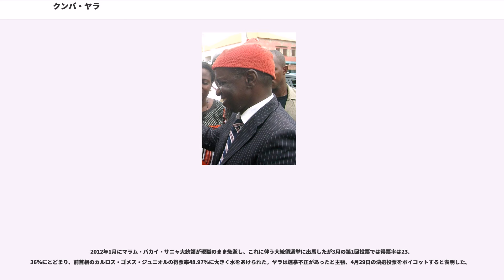クンバ・ヤラ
クンバ・ヤラ(Kumba Ialá またはKumba Yalá、1953年5月15日生)はギニアビサウ共和国の元大統領。2000年2月17日から、軍事クーデターで失脚する2003年9月14日まで大統領に就任。バランタ族出身のカトリック教徒だったが、2008年にイスラム教に改宗し、モハメド・ヤラ・エンバロ（ Mohamed Ialá Embaló）と改名した。

1953年5月15日にカシェウ州ブラの農家に生まれる。10代の時にギニア・カーボベルデ独立アフリカ党(PAIGC)の活動家となる。PAIGCはポルトガル領ギニアのポルトガル植民地支配からの独立を求めていた。ヤラは、ポルトガル、リスボンのカトリック大学で神学を学び、後に哲学を学んだ。ビサウで法学を専攻した。ポルトガル語、クレオール語、スペイン語、フランス語、英語を話し、さらにラテン語、ギリシア語、ヘブライ語を読むことができる。卒業後、哲学の教師として教鞭をとった。

ヤラは1977年に、モスクワで行われた、ロシア革命70周年式典への代表団の長を務めた。しかし、彼はより民主的な改革を求めたため、1978年にPAIGCから追放された。
1991年3月、ラファエル・バルボザのもとで、社会民主戦線 (FDS) の設立に携わった。1992年にFDSを脱退し、社会革新党 (PRS) を設立した。

1994年7月3日、ギニアビサウで初の複数政党制による大統領選挙が行われた。PAIGCの現職大統領のジョアン・ヴィエイラが46.20%を得票し、ヤラは21.88%の得票率で次点であったが、過半数を獲得した候補者がいなかったために、8月7日に第二次投票が行われ。4%の得票率差（52.02% 対 47.98%）でヴィエイラが当選した。
選挙監視団はこの投票結果を公正なものと認定したが、ヤラは選挙結果を不服として提訴した。最高裁判所は、ヤラの提訴を棄却し、選挙結果を認めた。8月20日にヤラは選挙結果を認めたが、PRSは政府に不参加を宣言した。

内戦が勃発し、ヴィエイラが国外亡命した後、1999年11月28日に大統領選挙が実施された。一次投票でヤラは38.31%を得票し、23.37%で2位のマラム・バカイ・サニャ候補を下して1位であった。200年1月16日の決選投票で72%の得票で当選し、2月17日にギニアビサウ共和国大統領に就任した。

クンバ・ヤラが大統領に就任した後も、実態はアンスマネ・マネが実権を握る軍事政権であった。この政府は大臣および政府高官による搾取と貧弱な金融政策に特徴付けられ、世界銀行や国際通貨基金による援助を差し止められた。ビサウ市では、停電、断水が頻発して物価上昇がすすみ、クレオール語で""Luz ka tem, iagu ka tem, arroz sta carro""(電気はない、水はない、米は高い)と歌われるラップソングが流行した。

共にヴィエイラ前大統領を失脚へと追いやった反乱軍の指導者であったアンスマネ・マネ将軍との関係は悪化し、マネは2000年の11月に数人の将校の昇進を予定していたが、ヤラの示した昇進者リストは、事前にマネと合意したものとは異なるとした。ヤラによる昇進人事の撤回と、ヴェリッシモ・コレイア・セアブラ将軍の復職を求めて、マネは軍を掌握すると宣言した。戦闘が勃発し、11月30日にマネは政府軍により殺害された。

ヤラは2001年に議会にて承認された新憲法を、拒否することも、公布することもしなかった。2001年12月にヤラ政府は、クーデター計画を未然に防いだと主張、対抗勢力は計画の存在を疑問視した。2002年6月に、ギニアビサウの反乱を助長しているとしてガンビア共和国を告発、ガンビアの外相はこれを否定。ヤラはガンビアに対する軍事威嚇をも行った。さらにヤラは国内の対立組織の活動家らを、政府の転覆を企てたと告発して、投獄視した。2002年11月に議会を解散。マリオ・ピレスを暫定首相に指名し、2003年2月に選挙を早期に行うことを求めた。最初は4月に予定されていた選挙は7月へ、そして10月へと幾度も延期された。ヤラが権力を保持するために選挙規定の改竄をしているとの疑惑が広がった。

2003年9月12日に選挙管理委員会は、議会選挙予定日の10月12日までに有権者登録を完了することが不可能であると発表した。これに、経済不振、政情不安さらに給料未払いの兵士の不満などが加わり、9月14日に無血クー...